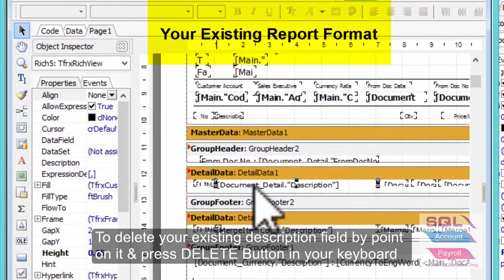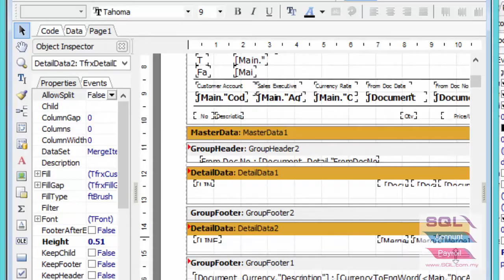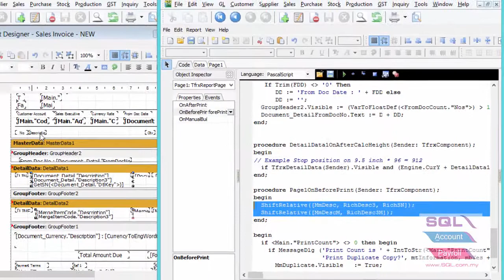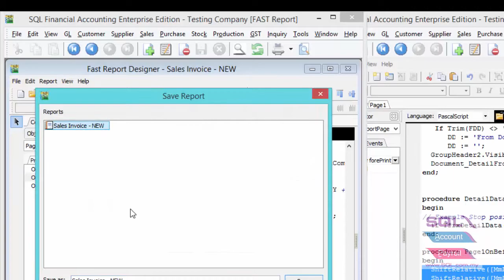SQL ACCOUNT SOFTWARE | Guideline To Solve Spacing Between Description For Fast Report | IPOHONLINE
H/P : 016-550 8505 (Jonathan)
H/P : 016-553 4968 (Ong Yan)